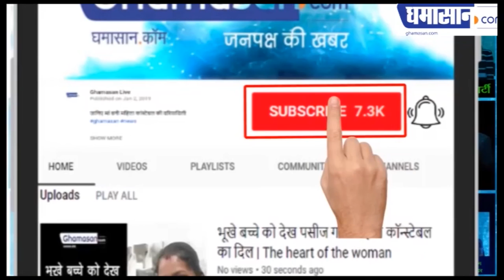आर्ट्स तथा कॉमर्स वाले भी बीएससी नर्सिंग कर सकेंगे जानिए कैसे | Ghamasan Live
सरकार ने किए हैं इसमें बदलाव |